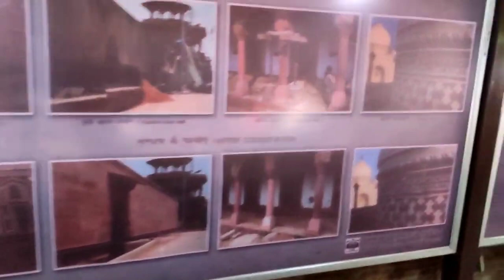Unbelievable Journey to the Taj Mahal - You Won't Believe Where We Wound Up!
Splendor से Taj Mahal 😅 Unbelievable Vlogs - 220KM delhi to tajmahal

Bike - Splendor
AVERAGE Speed - 80km
Km - 220
Passenger - 2
4 Hours Reached
DELHI ( Sonia vihar ) TO AGRA ( Taj mahal.)

indian youtuber,taj mahal,
taj mahal history,peeing human,
taj mahal documentary,
taj mahal information,
tejo mahalaya shiv mandir,
tejo mahalaya shiva,
taj mahal news,
taj mahal 22 rooms,
taj mahal 22 rooms mystery,
taj mahal 22 rooms history,
tejo mahalaya proof,
tejo mahalaya temple,
tejo mahalaya ka rahasya,
tejo mahalaya mahadev mandir,
tejo mahalaya documentary,
tejo mahalaya,
taj mehal ander se,
nitex vlogs

Germany’s Most Famous Festival in Traditional Dress!

दुबई का शारजाह शहर कैसा दिखता है / Dubai Sharjah City /Dubai city

I went on the most difficult Adventure in INDIA 🤯